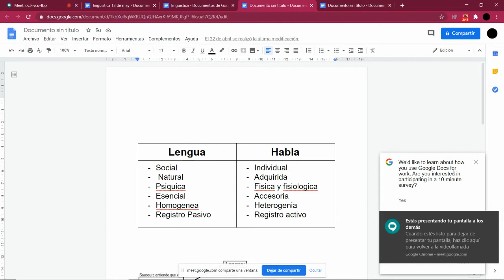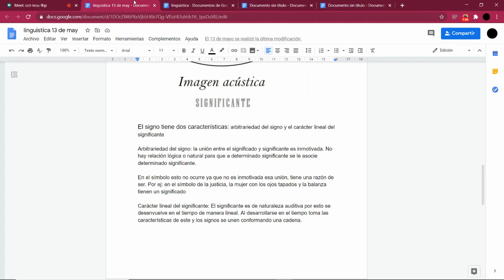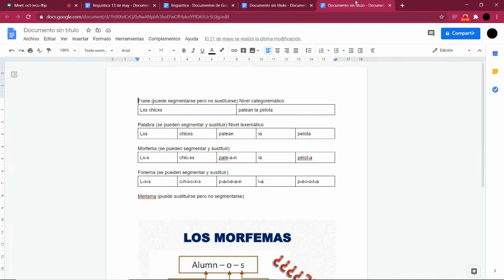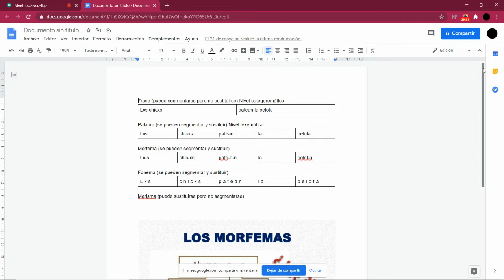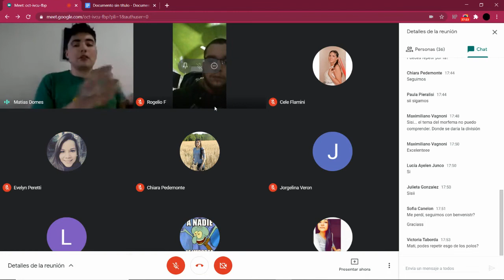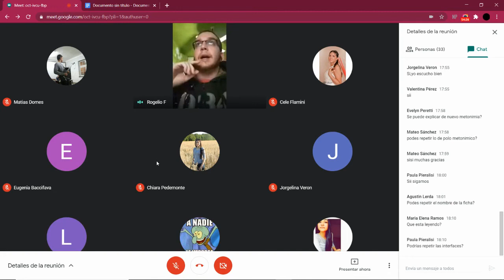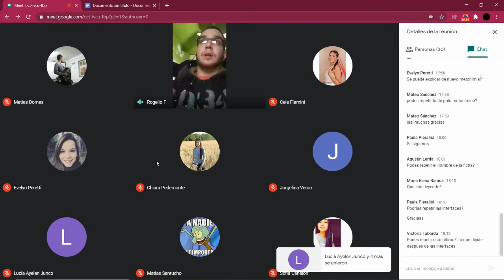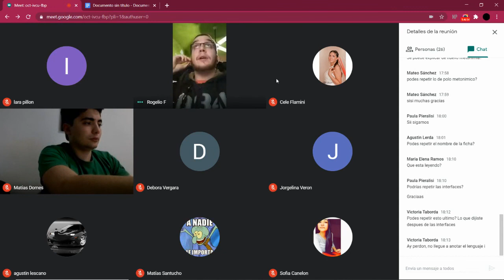Lingüística y Discursividad Social - Acompañamiento de lectura: Repaso 1er cuatrimestre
Estudiantes explican de Lingüística y Discursividad Social los textos los autores Saussure, Benveniste, Jakobson y Chomsky